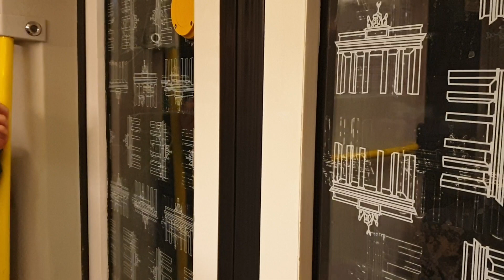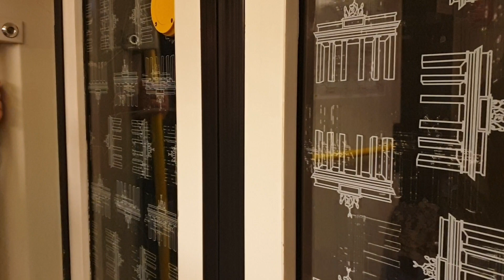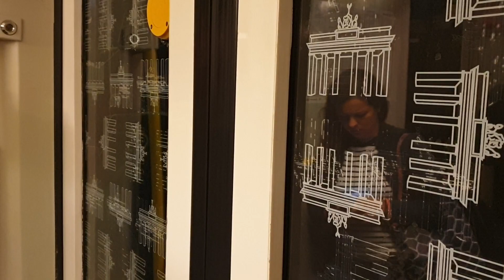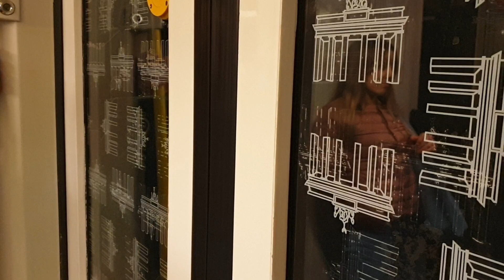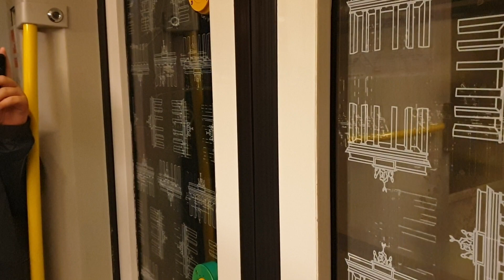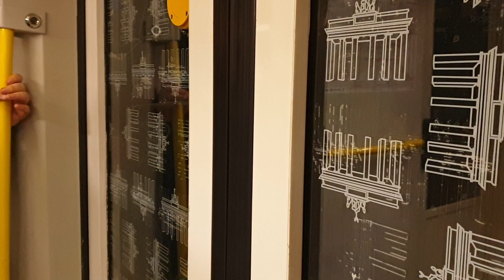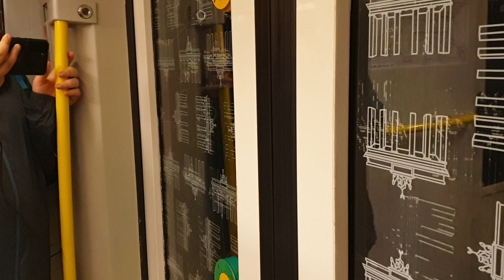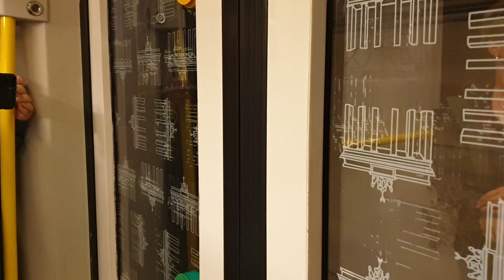U-Bahn Berlin|Mitfahrt im H97 auf der U8 von Schönleinstraße bis Wittenau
Zu sehen ist eine Mitfahrt im H-Zug auf der U8 von Schönleinstraße bis zur Endhaltestelle Wittenau.
Typ: H97
Wagennummer: 5012-1
Aufnahmedatum, Uhrzeit:
Mo, 07. August 2023, 16:13-16:45
Mit dabei war @busbahnvideosundmehr485.